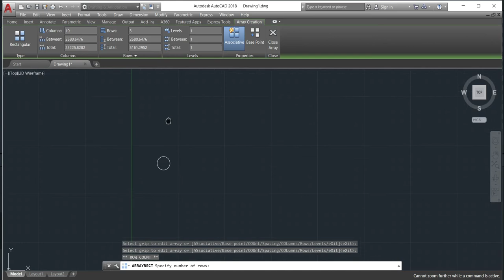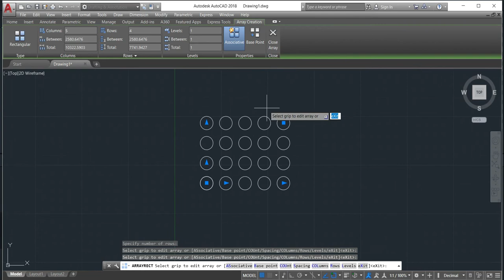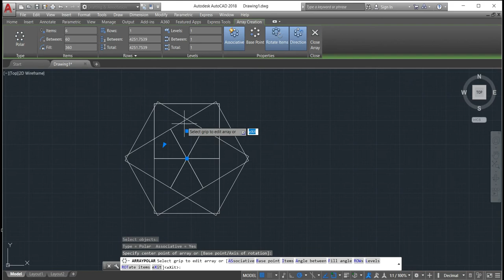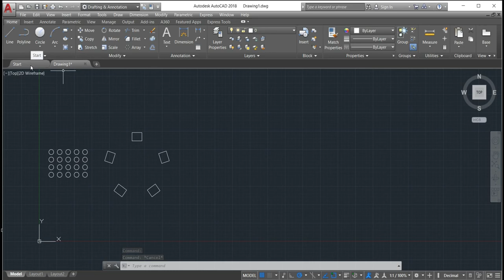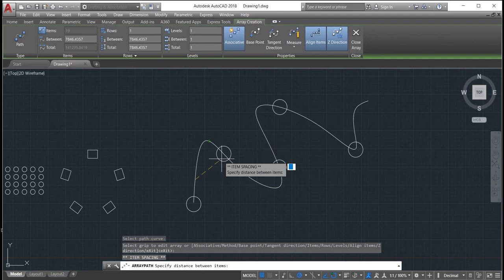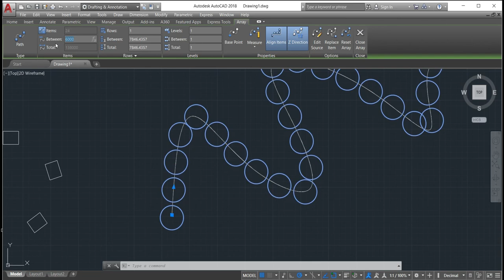How To use Array Command?